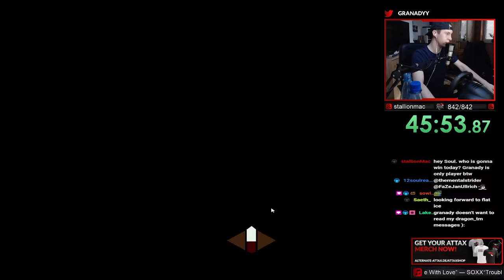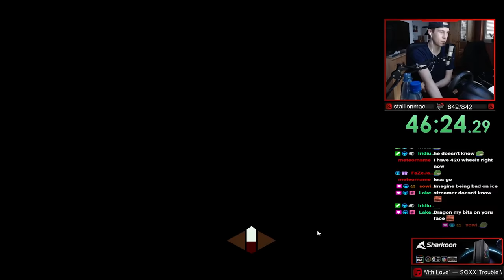How I beat Trackmania's Training Campaign in REVERSE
Hello everyone!

Lately on my stream I decided to give myself I challenge: I tried to speedrun the whole training campaign in REVERSE.
This means that the start and finish are swapped, other than that nothing on the tracks was changed. Due to the swap some maps become way harder and more weird than their normal versions. Therefore other maps actually became better and more interesting.